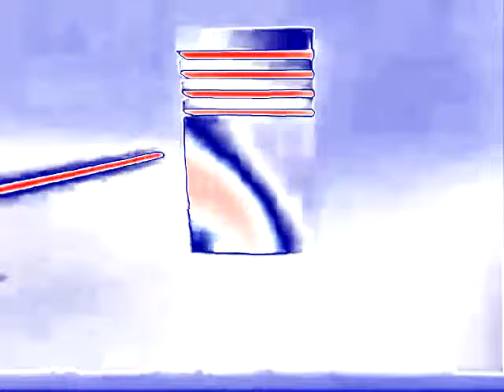Viva Films 2003 in USA Power